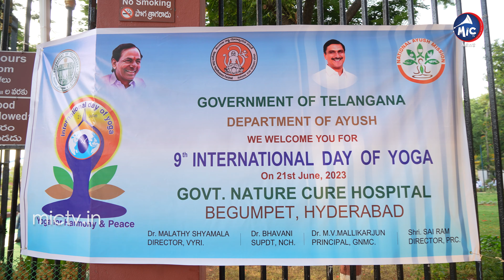Yoga Day Celebrations In Nature Cure Hospital | TSMSIDCC Erolla Srinivas | Hero Suman | Mic Tv News